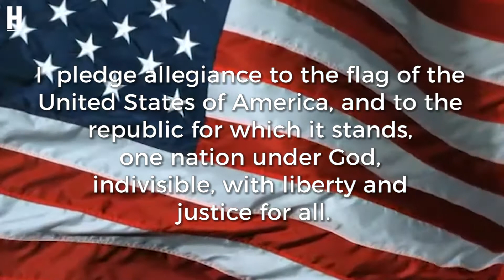Jan. 5, 2018